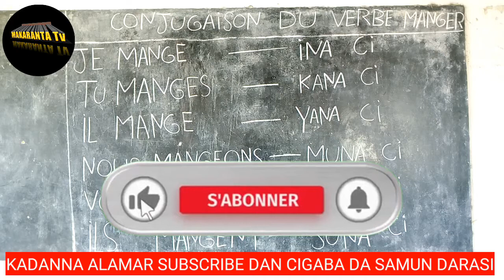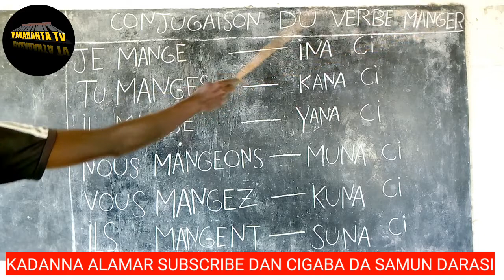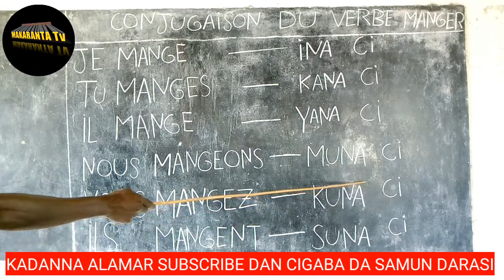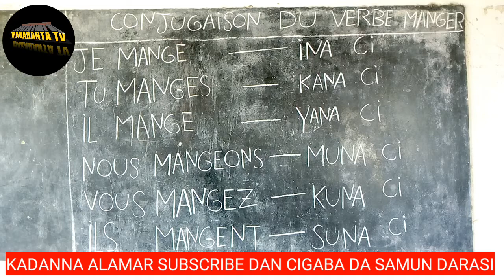DARASIN KOYON FARANSANCI NA 67 AKAN JE MANGE TU MANGES YANA DA TASIRI SOSAI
MAKARANTA_TV BAKORI_TV MuBaRaKeeY_Tv ASADUL_ISLAM_TV IZAR_SO BBCNEWS CRTV OHLALA! FRANÇAIS#YANNICK_SAYER#AREWARMU_TV#AREWA_DAILY_TRICKS#BBCNEWS_HAUSA#RB_1_TV#KINEHAUSA_TV#TASKAR_AL'UMMAH#AL-RAHUZ_FILMS_PRODUCTION_LIMITED#MITA_YULIA#SOMALI_RADIO#AREWA_NIGER_TV#EUNICE_MORANO#AFRICANEWS#APPOZ_OFFICIAL#SPSS_PT#AMLUFX#OFFICIAI_KOSAN_WAKA_TV#KKTECHTUBE_TV#SAB_TECNHOLOGY#BUGUN_ZUCIYAR_MASOYA#AL'FURQAN_WAL_HUDA_TV#RAHAMA_SADAU#ALI_NUHU#ADAM_A_ZANGO#PR.RACHID_ELJAY_CHAINE#WE_SPEAK#PADCAST_FRANÇAIS_FACILE#LUTTETRADITIONAL#BUHARI#SHEKH_ISA_ALI_FANTAMI#SHEKH_JAFAR_MAHAMUD_ADAM#DUKA_BIYU#NAFISA_ABDULLAHI#SIYASAR_NIGER#YUSEEP_TV#BUCHKIDDO#KWANA_CASA_IN#SABON_COMEDY#TASKAR_GIDA_TV#AREWA_TEACH#ZOOL_WCH#AMARTENTERTAIMENTLTD#AFRICA#ZAINAB_AMBATO_TV#DUNIYAR_DAN_AUTA_TV#HAUSAJOINT#NISHADI_ZALLA_TV#ALGAITA24_TV#AREWA_MOVIS#GRAPHICS_EXPERT#Moviesweb#gagnerdesl'argent#umarmshareetv#françaisavevnouma#ministréd'armer#télétchad#crtv#argentfacile#argentpaypal#travailadomicile#tageentretaiment#adamsdorayi#kainuwa24#Sclevertv#hausatv#hassanshuwa#shehunaallahcomidian#dzhausatv#sarhamtv#maitabaryatv#africatv#kitabwassunnahtv#saidakaitv#UADenterprise#fatimiyyaalawuyyatv#mrpresident1tv#